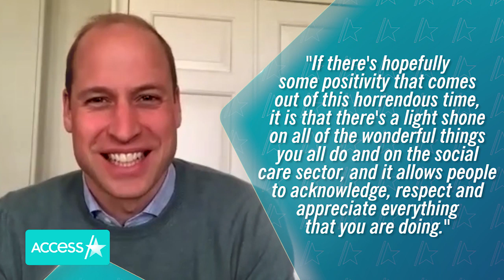Kate Middleton & Prince William Host Bingo Game For Nursing Home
Bingo! Kate Middleton and Prince William once again honored those on the front lines during the coronavirus pandemic, and this time, they brought games! The Duke and Duchess of Sussex enjoyed a friendly – and virtual, of course! – round of bingo with senior citizens at Shire Hall Care Home in Cardiff, Wales, taking turns calling out the numbers and engaging in conversation with some of the residents and staff.

Kate Middleton & Prince William Host Virtual Bingo Game For Nursing Home Residents & Staff